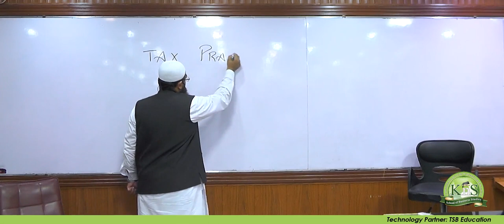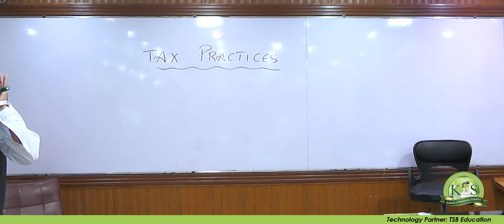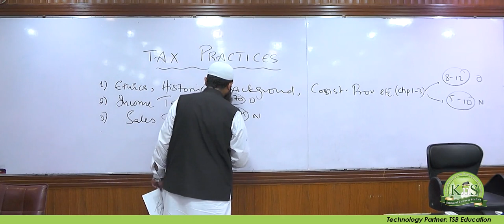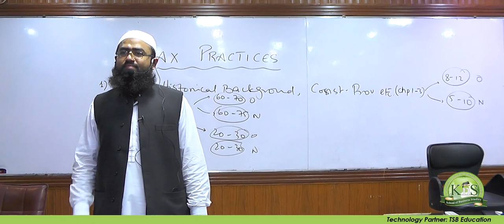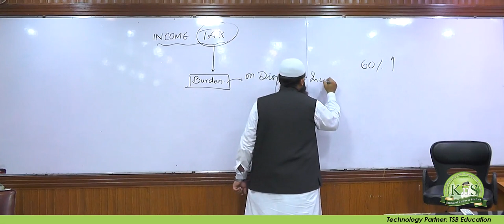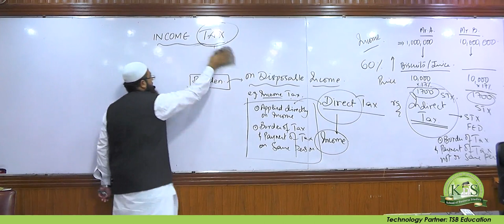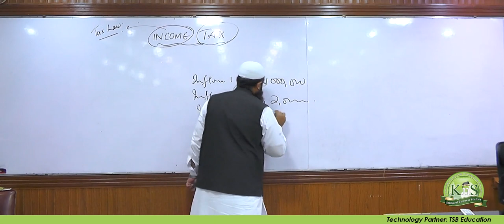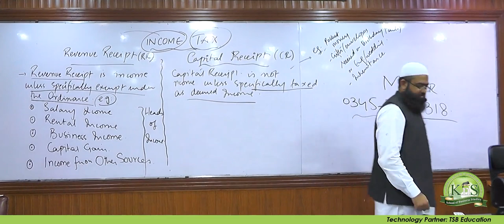KnS | CAF 2 | Tax Practices | Lecture 1 | Sir Munir Muhammad Shafi | March 2022 Attempt